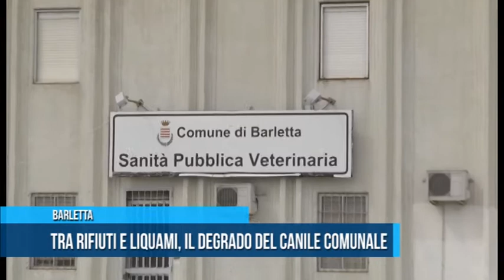Barletta | Tra rifiuti e liquami il degrado del canile comunale | TG Teleregione 04 04 2018